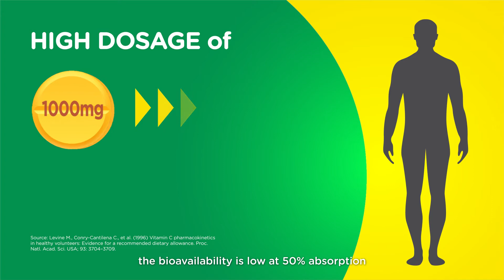Are you peeing out precious Vitamin C? 😱😱😱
Appeton Essentials Activ-C helps to promote stronger body resistance towards infections and as an antioxidant. Vitamin C, also known as ascorbic acid is a water-soluble vitamin. It is involved in many biological processes and helps to protect the cells from certain damage and illness.